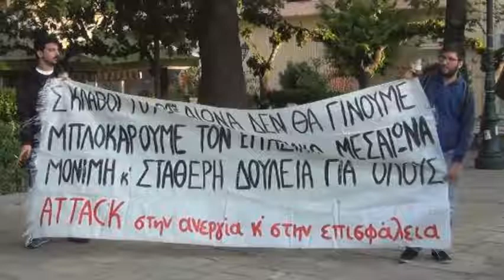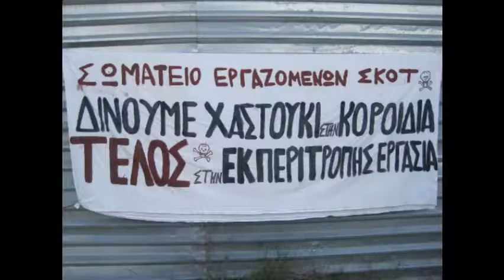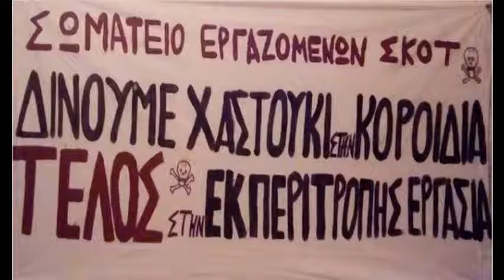Η Γρ. Ρόκα μιλάει στην Παντιέρα για τις απολύσεις στη ΣΚΟΤ ΑΕ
Η πρόεδρος του Σωματείου Εργαζομένων στη ΣΚΟΤ ΑΕ, Γρηγορία Ρόκα, μιλάει στην Παντιέρα για τις δύο σημερινές πρώτες απολύσεις που έγιναν στο εργοστάσιο, στη Μάνδρα καθώς και για την απάντηση του σωματείου και των εργαζομένων. Δείτε περισσότερα εδώ